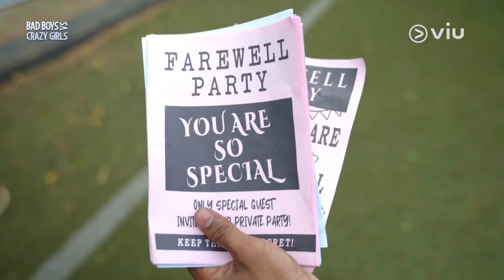Artis Cilik Nizam Hasan Sering Nembak dan Ditolak Nicole Parham 💔 | Bad Boys VS Crazy Girls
Aku tau pasti kamu udah nggak sabar banget deh ketemu geng Bad Boys dan Crazy Girls. Sambil nunggu kelanjutannya, ikut aku intip-intip keseruan di balik layar pembuatan Viu Original Bad Boys VS Crazy Girls, yuk! 😊

Drama serial adaptasi Wattpad dan novel karya Asri Aci. Dibintangi oleh Devano Danendra, Megan Domani, Gabriella Ekaputri, Nicole Adelaide Parham, dan masih banyak lagi. Tayang 14 Oktober!